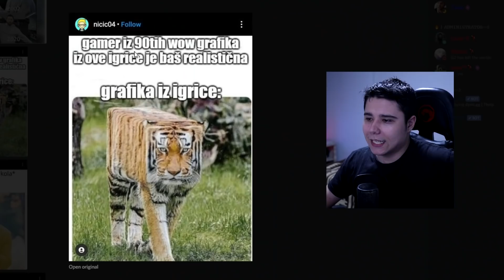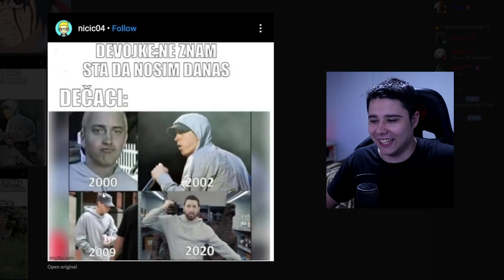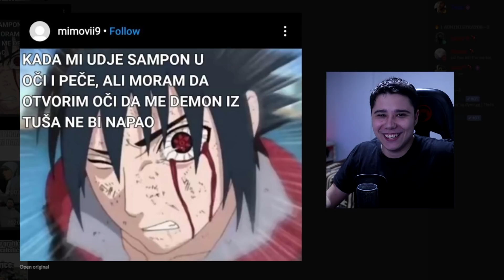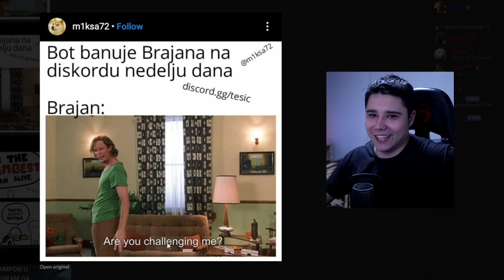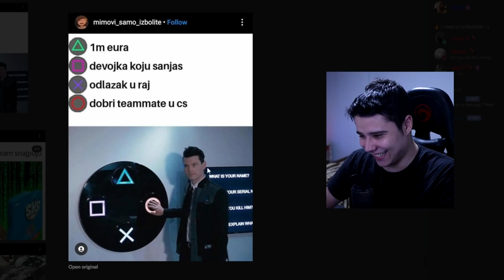MEME REVIEW 34 *TAKMICENJE*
► INFO:
► Ime i prezime: Marko Tešić
► Godine: 21 godina
► Kamera koju koristim: Canon M50
► Program za editovanje: Vegas 14

► SC: 216,196